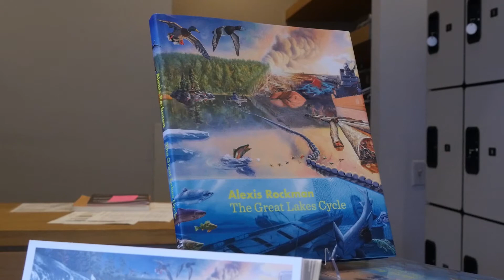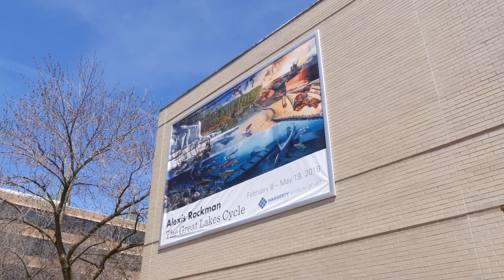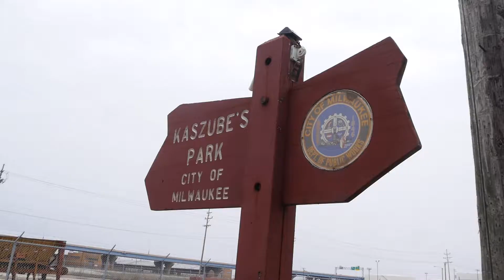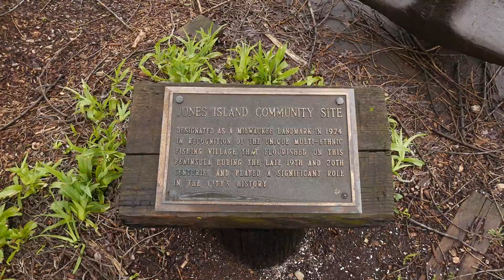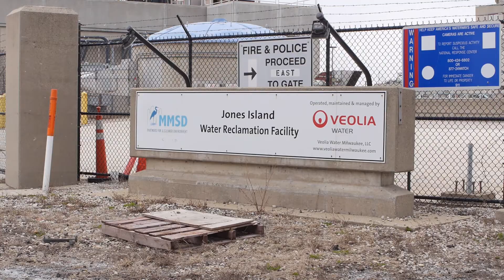Watermarks Walk exploring Jones Island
We spent the afternoon dodging a late April snowstorm while discussing Jones Island and the Milwaukee Harbor with an artist, an urban planner, and thirty deeply committed community members. The walk explored Jones Island with artist Alexis Rockman, and Harbor District, Inc. Planning Director Dan Adams. An exhibition of Alexis Rockman’s work, The Great Lakes Cycle, was on display at the Haggerty Museum of Art from February 8 – May 19, 2019.